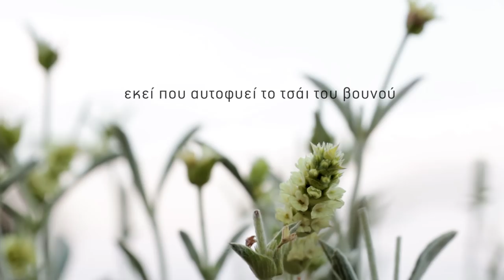Επιλέγοντας το τσάι - ΟΛΥΜΠΟΣ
Το αυθεντικό ελληνικό τσάι του βουνού (σιδερίτης), ΟΛΥΜΠΟΣ, παράγεται αποκλειστικά από ελληνικό τσάι του βουνού με την ελληνική αυθεντική συνταγή. Στην ΟΛΥΜΠΟΣ, πιστοί στις αξίες μας, φροντίζουμε να επιλέγουμε το τσάι του βουνού, από τα βουνά του τόπου μας, στηρίζοντας την ελληνική πρωτογενή παραγωγή. Έτσι, συλλέγεται προσεκτικά με το χέρι, αποξηραίνεται φυσικά για 7 ημέρες και το σημαντικότερο βράζεται παραδοσιακά και ήπια, ελευθερώνοντας τα αρώματα και τα βιοδραστικά συστατικά του ίδιου του φυτού με φυσικό τρόπο, χωρίς καμία περαιτέρω επεξεργασία. Δεν περιέχει
συντηρητικά, χρωστικές, ρυθμιστές οξύτητας και μέσα οξίνισης. Το τσάι του βουνού  αποτελεί πλούσια φυσική πηγή πολυφαινολών και άλλων   αντιοξειδωτικών.  Εμείς στην ΟΛΥΜΠΟΣ εμπιστευόμαστε την ελληνική φύση και σας προσφέρουμε τα  καλύτερα προϊόντα της. Εμπιστευτείτε και εσείς το ελληνικό τσάι του βουνού ΟΛΥΜΠΟΣ, το μόνο αυθεντικό κρύο τσάι του βουνού, χωρίς πρόσθετα και συντηρητικά,  όπως το σπιτικό! Αναζητήστε το στα ψυγεία και απολαύστε αυθεντικές ελληνικές γεύσεις και αρώματα από τα παλιά.

Απολαύστε το αυθεντικό ελληνικό τσάι του βουνού ΟΛΥΜΠΟΣ παγωμένο ή ζεστό.